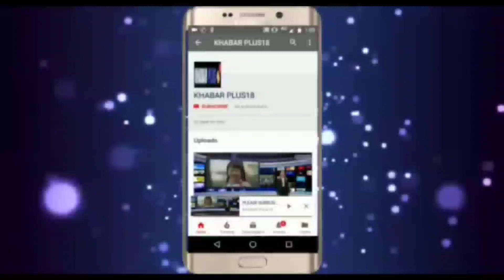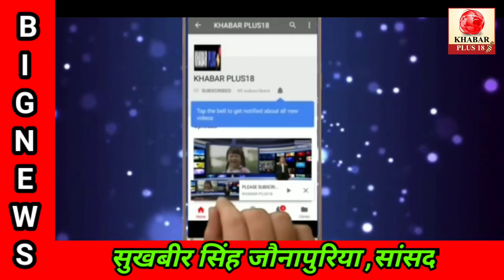बीजेपी सांसद सुखबीर जौनापुरिया का REET को लेकर बड़ा बयान...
टोंक जिला मुख्यालय पर सांसद सुखबीर सिंह जौनपुरिया ने आज सांसद कार्यालय में केंद्रीय बजट को लेकर प्रेस वार्ता की... सांसद जौनपुरिया ने कहा कि पिछले तीन साल से देश कोरोना महामारी से जुझ रहा है... ऐसे में प्रधानमंत्री और वित्त मंत्री निर्मला सीतारमण ने गरीब जनता पर किसी तरह का बोझ नहीं डाला... टैक्स में किसी तरह की राहत नहीं दी लेकिन किसी तरह का अन्य टैक्स भी नहीं लगाया है.. प्रेस वार्ता में टोंक में रेल के मुद्दे पर बात रखते हुए सांसद ने गेंद राज्य सरकार के पाले में डाल दी.. जौनपुरिया ने कहा कि राज्य सरकार 50 फीसदी पैसा दे तो केंद्र से और और वो खुद यह पैसा दे सकते हैं... सांसद ने रीट परीक्षा का पेपर आउट मामले में बोलते हुए कहा कि बार बार पेपर आउट होना बच्चों के लिए काफी दुखदायक है.. वो इस मुद्दे को केंद्र में उठाएंगे... साथ ही स्थानीय विकास के मुद्दों पर भी सांसद ने अपनी बात रखी... जिले में प्रधानमंत्री आवास योजना से लेकर सड़कों और टोंक नगर परिषद में लोगों की परेशानियों पर राज्य सरकार और जिला प्रशासन के अधिकारियों पर काम नहीं करने के आरोप लगाए...